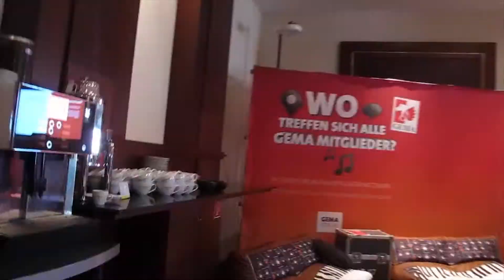NEVER BANANAS!!! | MMM-Vlog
I got down to business on episode 65 of the Monday Music Minutes! This week I visited the GEMA convention for composers, lyricists, and publishers to learn more about becoming a rock star. I ended up meeting a lot of interesting people, great musicians, and learned a lot of things I never even knew I wanted to know. And I voted for fruit. (Apples for the win!) I would have included more footage from the actual conference... except the quality was so bad that it was unusable. So I made do with what I had. ;-)

NOLA: (Mark Rose from the band Nola wasn't in this video, but I met him there and his band is cool!